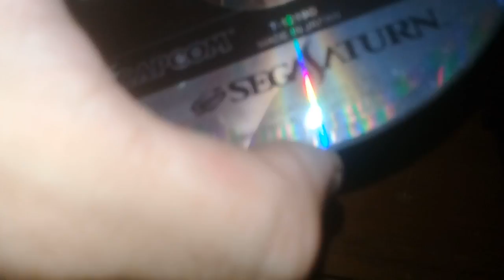POR DENTRO DO PS2 FAT